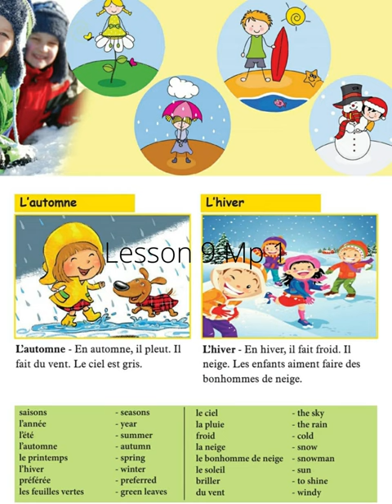Mon passeport 1 Unité 10